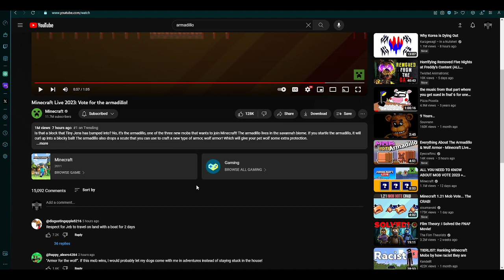Minecraft Live Mob Vote | Should we vote for the Armadillo??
yeah unless the next mob is a capybara, im voting this dude